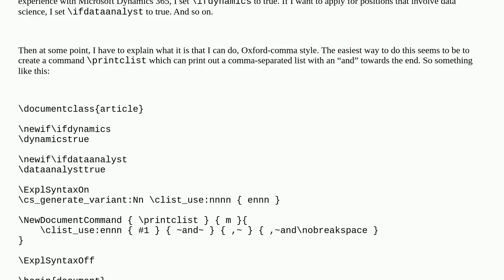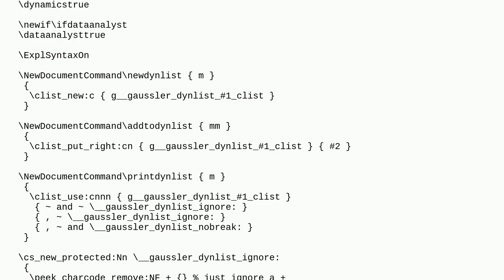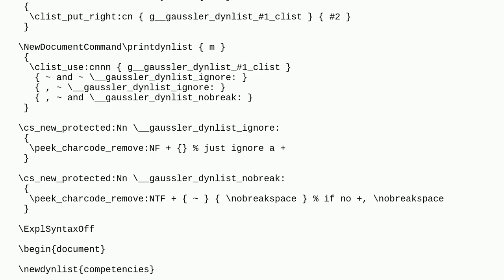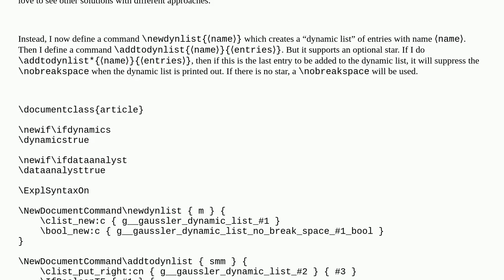Tex: Printing clist out, but controlling whether there should be a nobreakspace after “and”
Printing clist out, but controlling whether there should be a nobreakspace after “and”

A special thanks goes out to the community

  l3clist